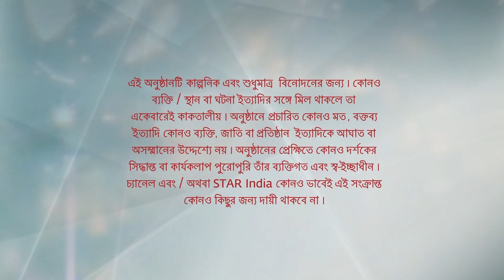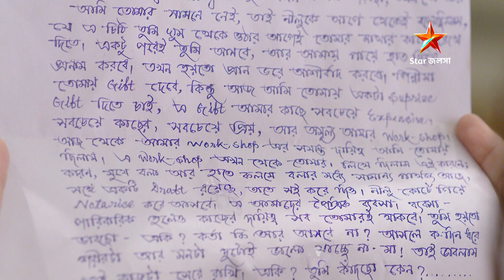Full Episode | বাজলো তোমার আলোর বেণু | Episode 41 | Part A